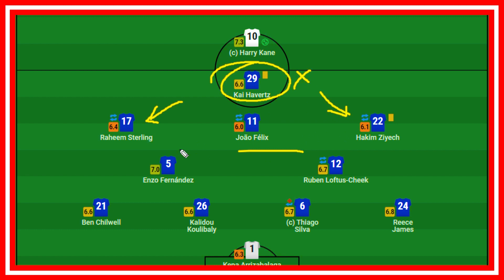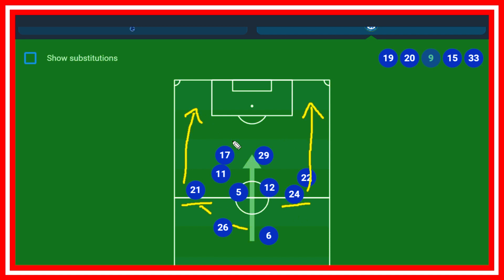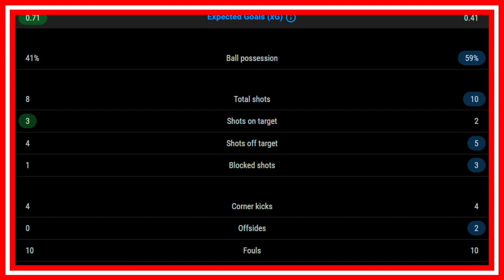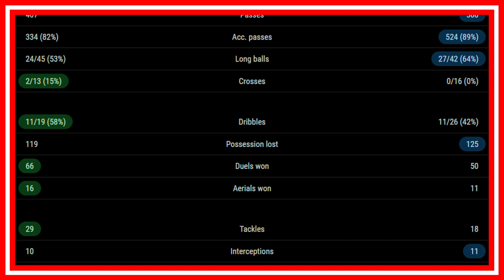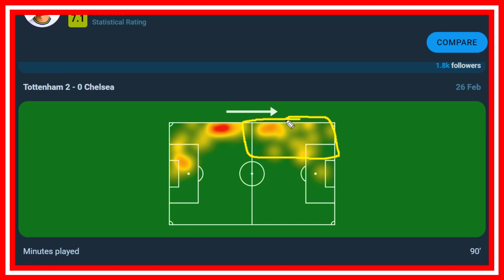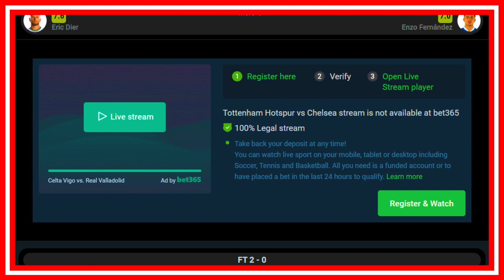"CHELSEA LOOK LOST!" | TOTTENHAM 2-0 CHELSEA | PREMIER LEAGUE REVIEW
Hello friends!

Chelsea have fallen yet again, this time to a Tottenham Hotspur side who are currently without their manager Antonio Conte! Join me as we go through the major talking points surrounding this game!

Take care!

Z